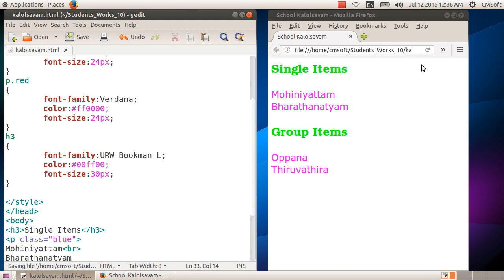ICT Tutorials Std 10 Chapter 3.5 Web Designing വെബ്‍ഡിസൈനിങ് മിഴിവോടെ Attractive Web Designing